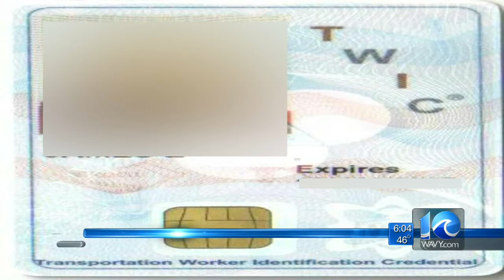TWIC services suspended during TSA upgrade